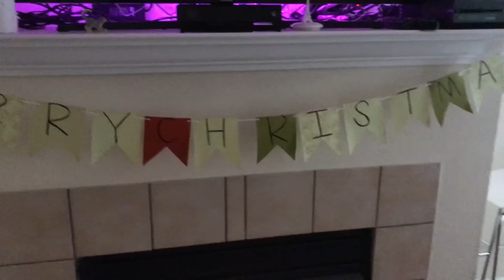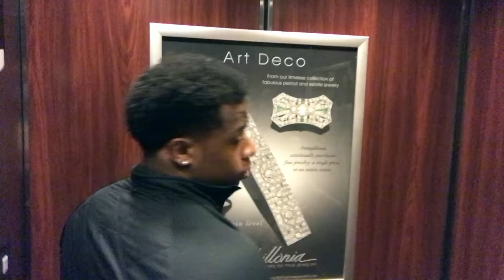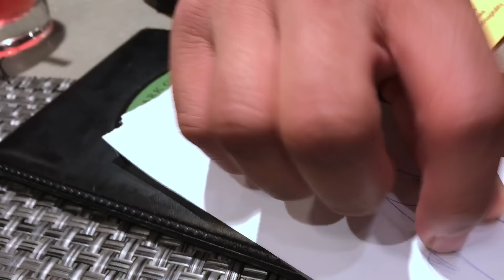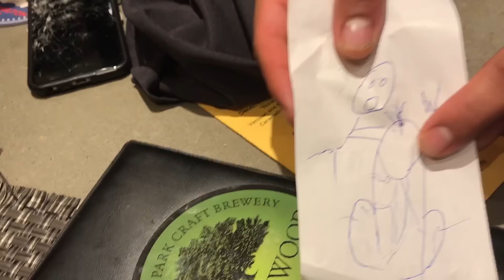WE WENT TO AN EVENT!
Let's Get this Video to 2000 likes!

HAVE TONS OF QUESTIONS?

Earned 10,000 in 6 months like I did!

FAQ'S
►How long you have you been together?
9 years (anniversary is Feb 4)
►Where did we meet?
We meet in 10th grade in sex ed class
►Do we have kids or want kids?
No we don't have kids, expecting to have kids when I'm 27
►Why doesn't he wear a shirt?
He worked hard for his body, why not show it off 😏